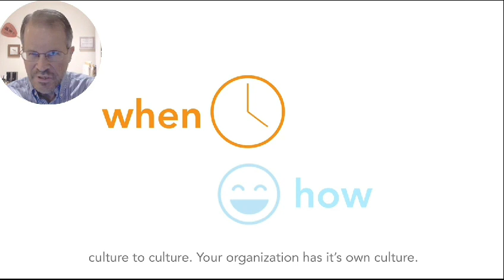Dr. David Caruso (short video clip)